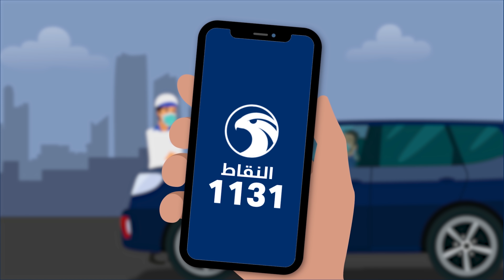كيف تكسب النقاط مع برنامج مكافآت أدنوك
هل تريد الاستفادة قدر الإمكان من مكافآت_أدنوك؟ احصل على نقاط أكثر مقابل الخدمات المميزة، بالإضافة إلى 25% نقاط إضافية عند الدفع باستخدام محفظة_أدنوك.